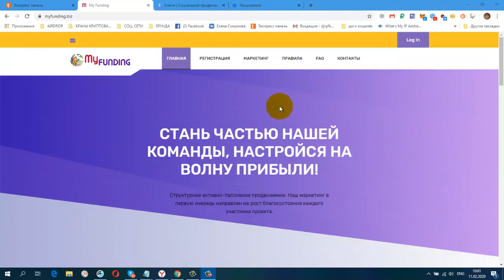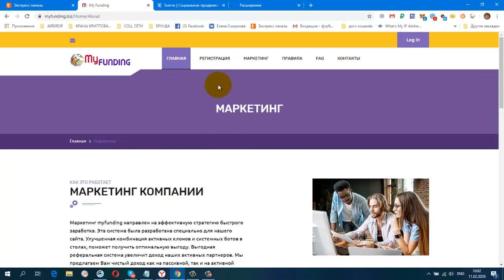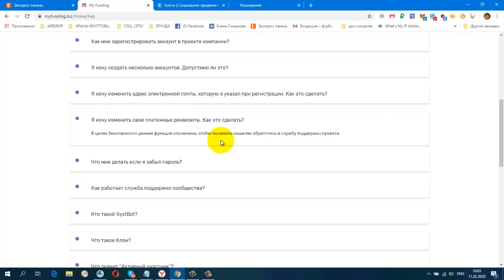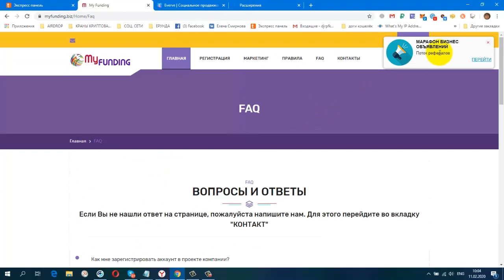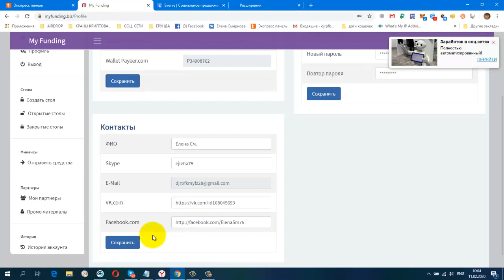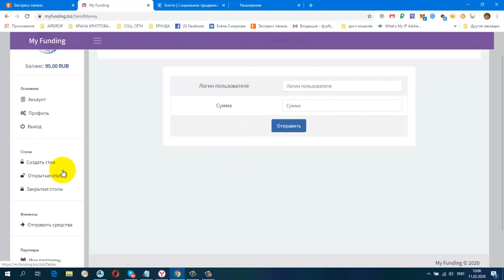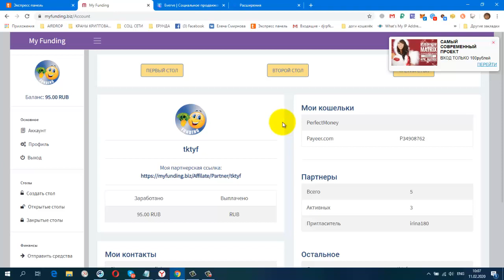Внимание ! ПРЕДСТАРТ НОВОГО ПРОЕКТА MyFunding biz Живая Очередь! Вход 150 руб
регистрация
Маркетинг myfunding направлен на эффективную стратегию быстрого заработка.
Живая очередь вход 150р - 3 стола, 2х2, 1х3 и 2х2 первые 2 места забронированы. + боты от системы и + клоны.
Мы предлагаем Вам чистый доход как на пассивной, так и на активной основе.
Улучшенная комбинация активных клонов и системных ботов в столах, поможет получить оптимальную выгоду.
Реферальная программа для активных участников 10%
Выплаты от 30 руб. и есть переводы денег между аками
постепенно будут добавляться новые краны.
Мои дополнительные ютуб каналы
ССЫЛКА НА НОВОСТНОЙ ЧАТ VK.
Жду Вас
гугл группа